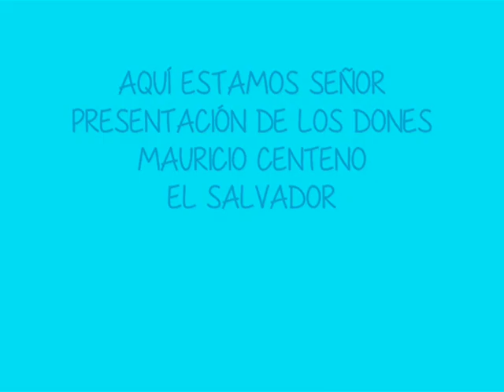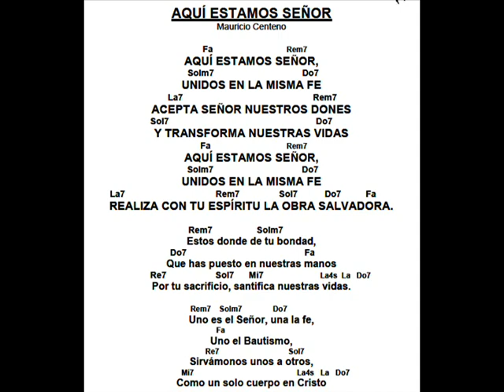Aquí estamos Señor, Mauricio Centeno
AQUÍ ESTAMOS SEÑOR
PRESENTACIÓN DE LOS DONES
MAURICIO CENTENO
EL SALVADOR